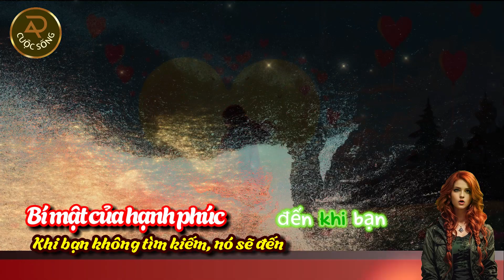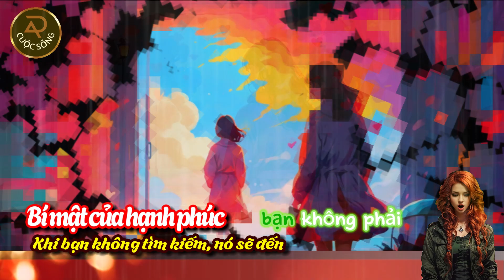Bí mật của hạnh phúc Khi bạn không tìm kiếm, nó sẽ đến | Lời Phật Dạy | Ý nghĩa cuộc sống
Bí mật của hạnh phúc: Khi bạn không tìm kiếm, nó sẽ đến
Ý nghĩa cuộc sống luôn là câu hỏi muôn thuở của con người. Ta miệt mài kiếm tìm hạnh phúc, nhưng đôi khi lại quên rằng nó ẩn náu ngay trong những điều bình dị nhất.

Triết lý cuộc sống giản đơn là khi ta biết trân trọng hiện tại, buông bỏ những muộn phiền, và sống trọn vẹn từng khoảnh khắc. Hạnh phúc không đến từ những thứ xa vời, mà xuất phát từ sự thanh thản trong tâm hồn.

Hãy học cách buông bỏ những lo toan, phiền muộn, để tâm hồn được thanh thản. Khi bạn không còn níu giữ quá khứ, hay lo lắng về tương lai, bạn sẽ nhận ra rằng hạnh phúc đang hiện hữu ngay trước mắt.

Hãy trân trọng những điều bình dị xung quanh bạn. Nụ cười của con trẻ, bữa cơm gia đình ấm áp, hay tia nắng ban mai dịu dàng, tất cả đều là những món quà quý giá mà cuộc sống ban tặng.

Hạnh phúc là một hành trình, chứ không phải là điểm đến. Hãy tận hưởng từng bước chân trên con đường ấy, và bạn sẽ nhận ra rằng hạnh phúc luôn mỉm cười với những ai biết yêu thương và trân quý cuộc sống.

Hãy nhớ rằng, khi bạn không tìm kiếm hạnh phúc, nó sẽ tự tìm đến bạn. Hãy mở lòng đón nhận những điều tốt đẹp, và bạn sẽ thấy cuộc sống này thật ý nghĩa và đáng yêu.